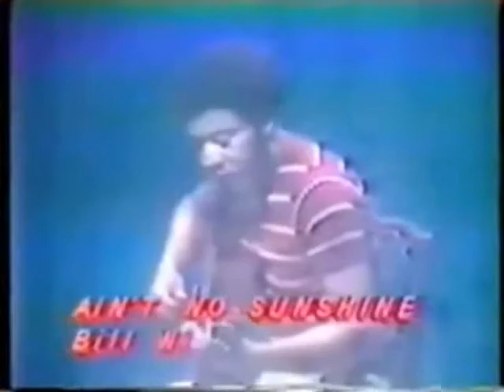outled - beljuo part one (oct 2010)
in the words of ronald jenkees 'hey youtubes' . here be my latest creation using found vids. a bit of gil a bit of bill a lot of pachelbel , some kalimba, harp and clockwork mechanism, lots of drummers, a bloodletting quartet, a bit of toth from hoth, some suspended robots and rent-a-ghost.